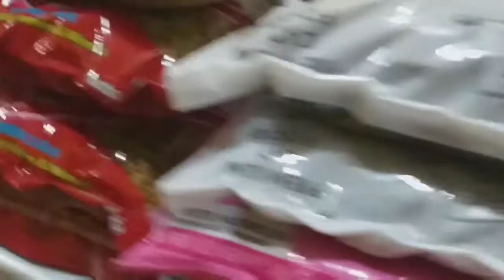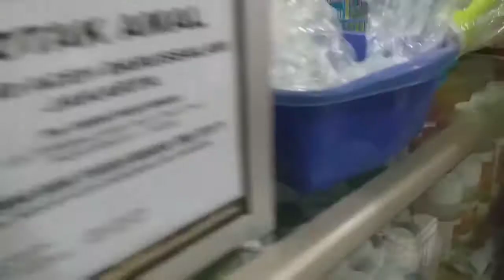BERMAIN BALON TIUP PLEMBUNGAN MAINAN JADUL YANG MASIH EKSIS SAMPAI SEKARANG DAN BELI MAKANAN KITTEN